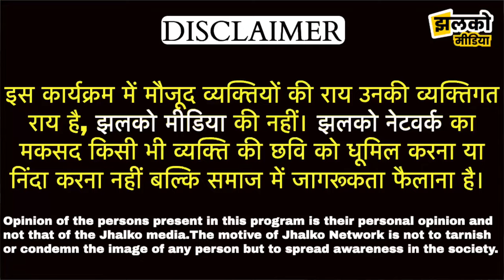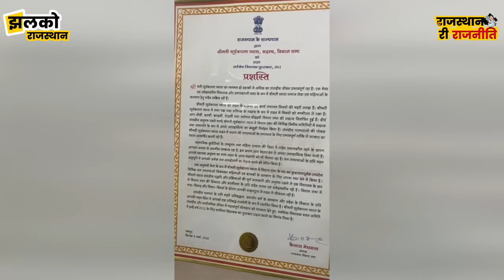सरकारी अफसर की बेटी सूर्यकांता व्यास जीजी का सरकार बनने का सफर देखें मजेदार इंटरव्यू में ~ Rajasthan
सरकारी अफसर की बेटी सूर्यकांता व्यास जीजी का सरकार बनने का सफर देखें मजेदार इंटरव्यू में ~ Rajasthan News

Produced By: Jhalko Rajasthan
Edited By: Amit Ji
Reported By: Aaditya Ji
Cameraman :